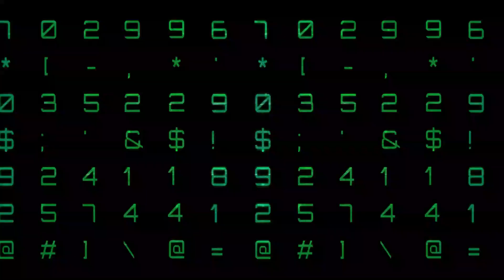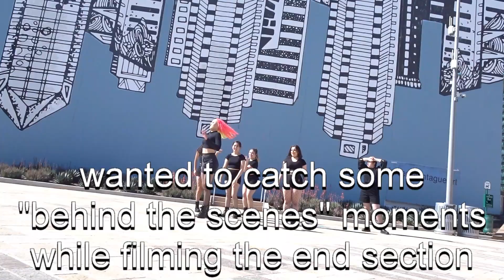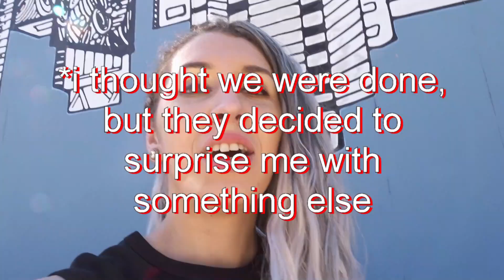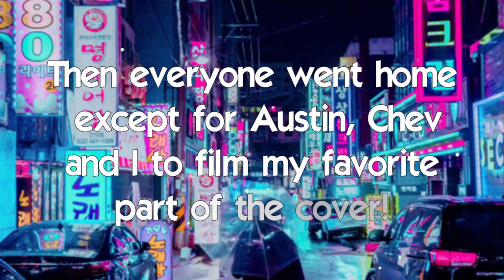TAEMIN 태민 'MOVE' DANCE COVER | CTRL.ALT.SD ~ K.O. on the go #22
PLEASE GO CHECK OUT THE FULL DANCE COVER! We worked SO hard on it!

Thank you to everyone involved in making my last cover before moving to Washington so amazing and special!

Chev (videographer, editor, dancer), Cherry (videographer, dancer), Brooke (videographer, dancer), Austin (SECUURRRITY), *rest of the dancers* Alyssa, Ariana, Jina, Cristina, Czarina, Clorista, and Pheonix!

ALSO thanks to my mom for doing an amazing job on my hair! My actual hair was red and braided into this lovely mane of silver!